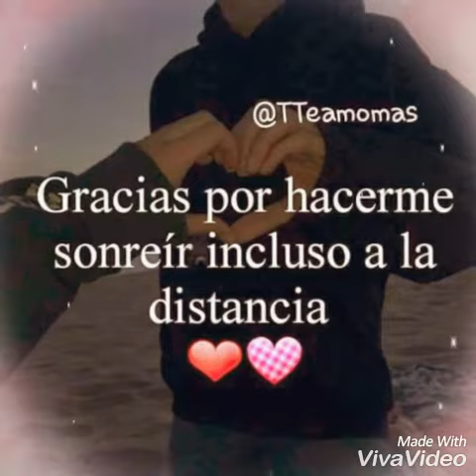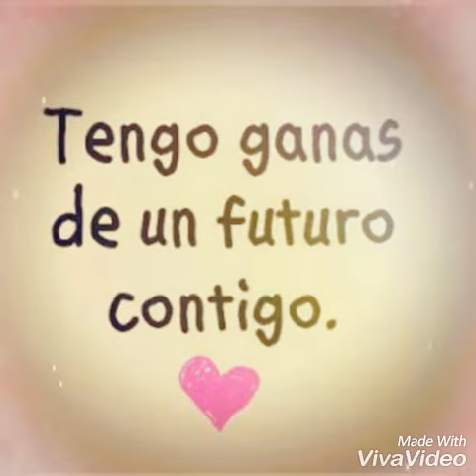Dedicatoria Para Ese Ser Amado👫👩‍❤‍👨💘💋